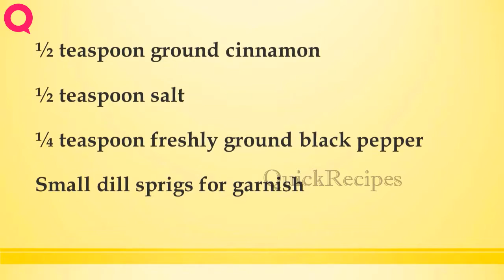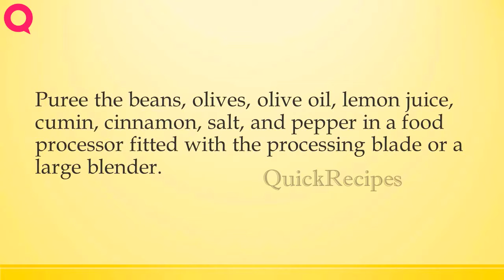Baby Squash and Zucchini Boats